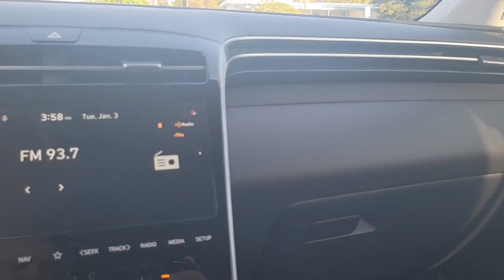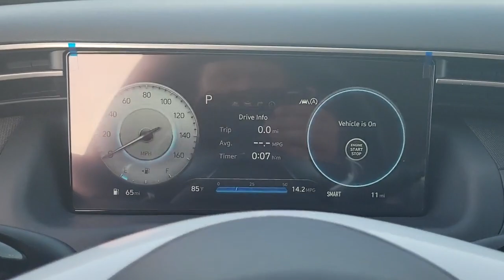2023 Hyundai Tucson St. Petersburg, Tampa, Clearwater, Palm Harbor, Largo, FL 723374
Shimmering Silver New 2023 Hyundai Tucson Limited available in St. Petersburg, Florida at Crown Hyundai. Servicing the Tampa, Clearwater, Palm Harbor, Largo, FL area.

Crown Hyundai
5301 34th St. N.

26/33 City/Highway MPGbrbrbrAll prices plus sales tax tag and titling and dealer service fee of $999.00 which represents cost and profits to the selling dealer for items such as cleaning inspecting adjusting new vehicles and preparing documents related to the sale.